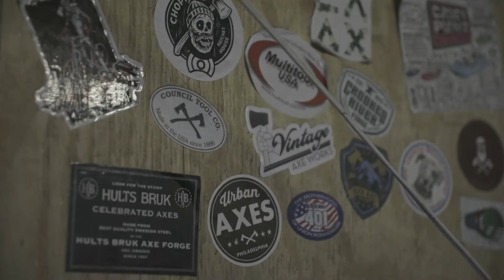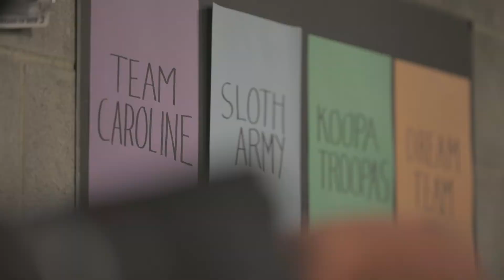A weekend of competitions bring Axe Throwing community to Philly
People from all over America and Canada gather in Philadelphia, Pa., for a weekend of competitions and catching up with friends.